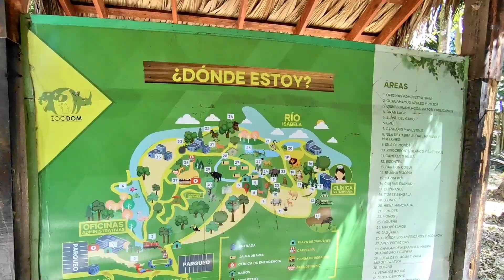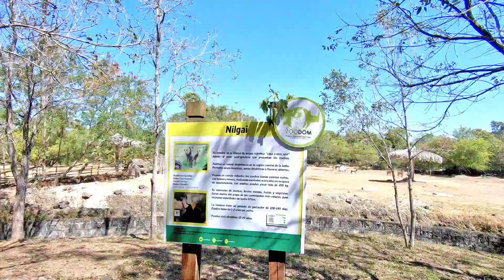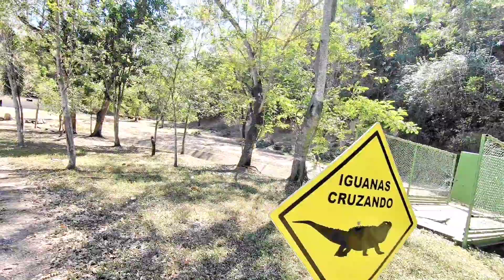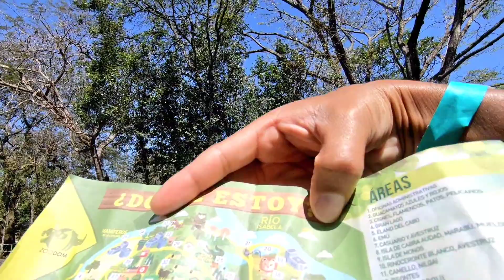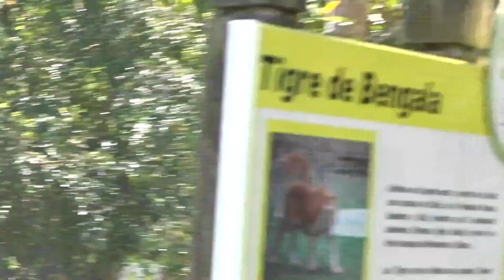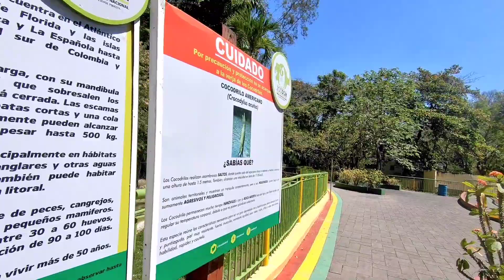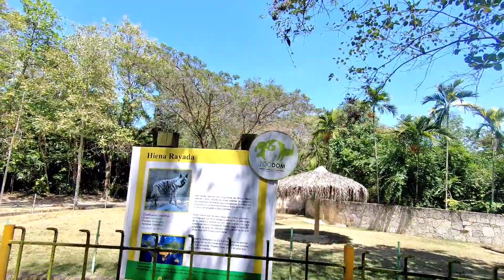ZOODOM SANTO DOMINGO| ZOOLOGICO DE REPUBLICA DOMINICANA| ZAFARI ZOODOM SANTO DOMINGO RD 2023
Zoo de Dominicana.
paseo caminando y posterriormente en el tren.
en el tren el recorrido no es mas de 5 minutos.
y no llega a la area de picnic en esta ocasion no llego.
precio de ingreso: 200 rd o $ 4 dolares adultos.
niños: 150 RD o $ 3 dolares.